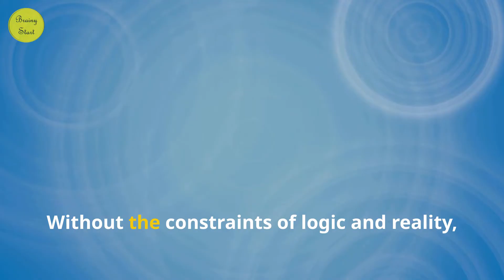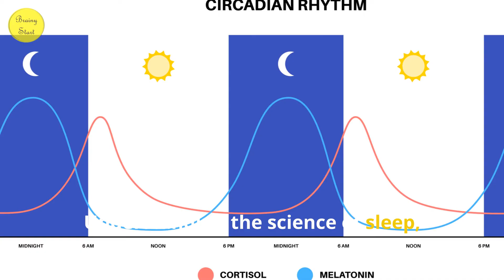The Science of Sleep: How Dreams and Rest Recharge Your Life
Did you know that sleep consumes about a third of our lives? Dive into the fascinating world of sleep and uncover its essential role in recharging our minds and rejuvenating our spirits. Discover the critical impact of sleep on our physical and emotional well-being, cognitive function, and decision-making capabilities. Explore the different stages of sleep, including NREM and REM, and their unique benefits. Learn how dreams help process emotions and creativity, and how to tackle nightmares. Lastly, gain practical tips for establishing a healthy sleep routine and creating the perfect sleep environment. Prioritize sleep for transformative benefits!

OUTLINE:

00:00:00 Why We Need Rest
00:00:55 The Power of Recharge
00:01:48 Exploring NREM and REM
00:02:20 Benefits and Impact
00:03:32 Practical Tips for Better Rest
00:04:16 Embracing the Power of Sleep